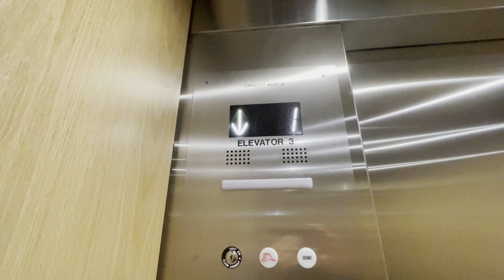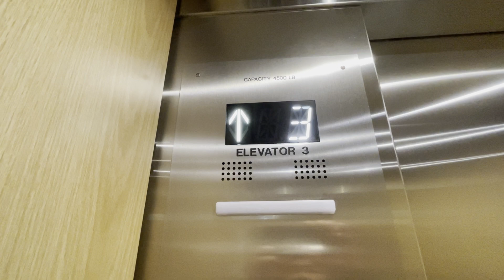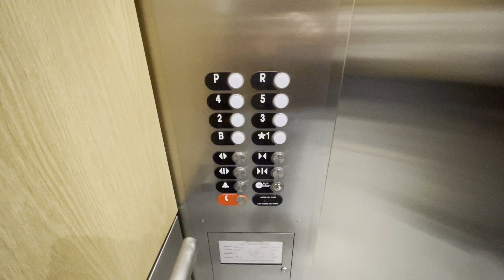OTIS Traction Elevators - Sutter Urgent Care in San Mateo, CA.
Here are some old OTIS elevator that got a recent mod from OTIS. Pretty basic, but these get the job done at the end of the day.